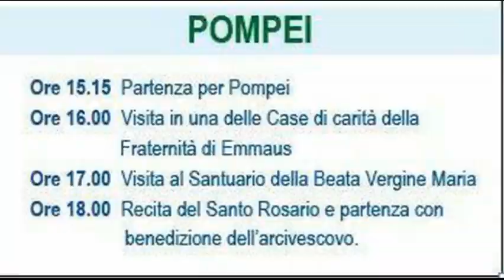RECITA SANTO ROSARIO SALUTI ARCIVESCOVO TOMMASO CAPUTO SCUOLA OPERATORI PASTORALI POMPEI 2023 06 17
RECITA SANTO ROSARIO E SALUTI S.E. ARCIVESCOVO TOMMASO CAPUTO - SCUOLA OPERATORI PASTORALI POMPEI 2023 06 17 - Direzione video e fotografica a cura di Cosimo e Giambattista Stigliano – Associazione Rotunda Maris – Via G. Pascoli, 2 - Rotondella (MT) – Via Corinto,7 – POLICORO (MT) tel.